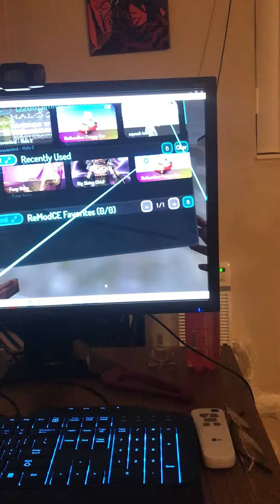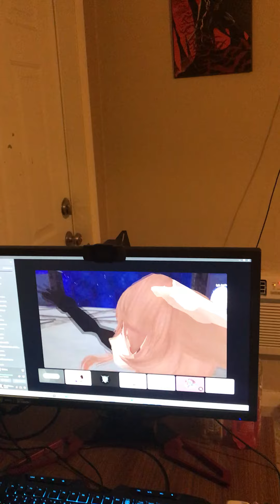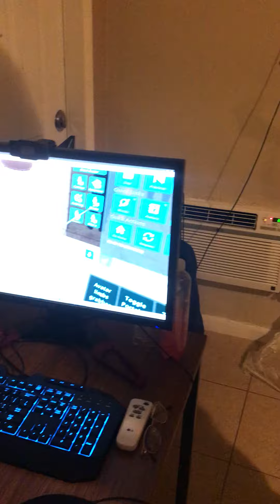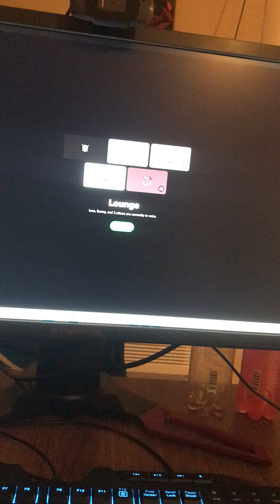My buddy SunnyBosco comes over and try’s VRCHAT in VR. (Very Funny).